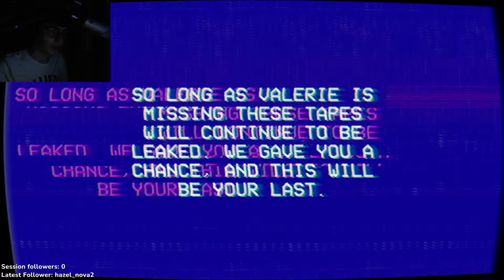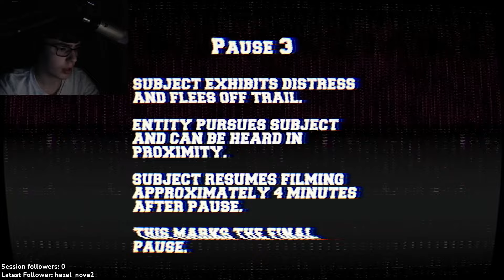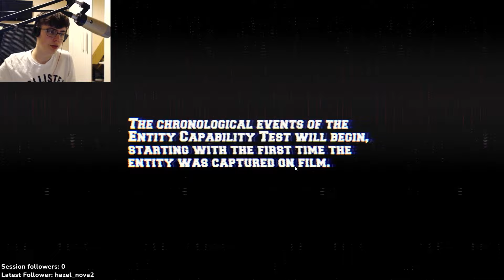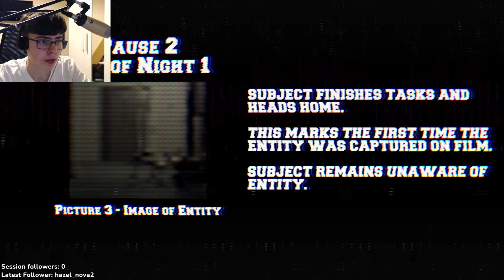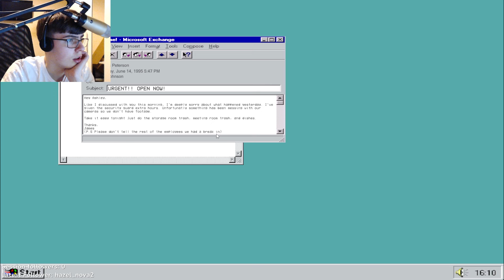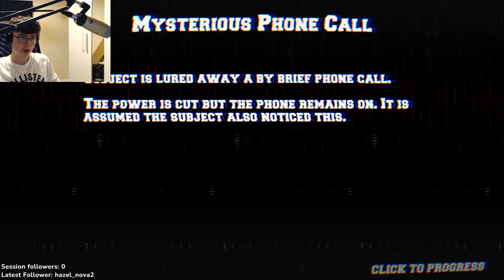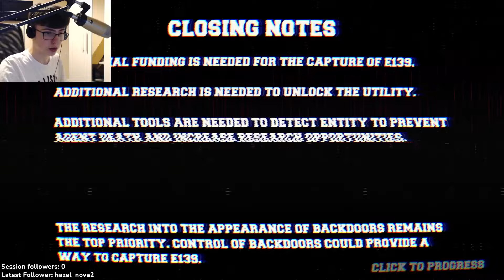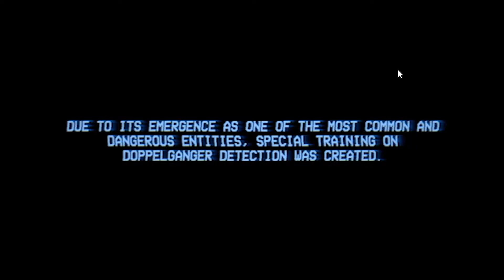The Best Found Footage Horror Game You've Never Played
This gotta be the best found footage horror game that no-ones played.

00:00 - Intro
0:10 - Game 1
4:13 - Game 2
13:19 - Game 3

The Best Found Footage Horror Game You've Never Played (Lancaster Leak)